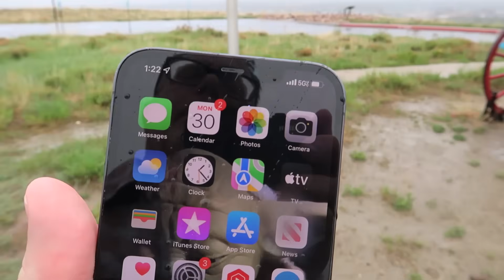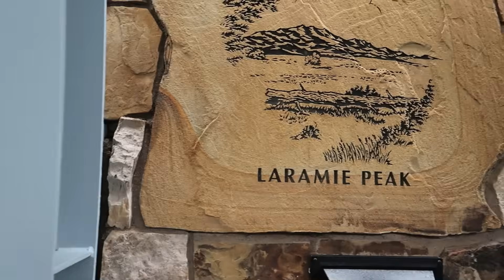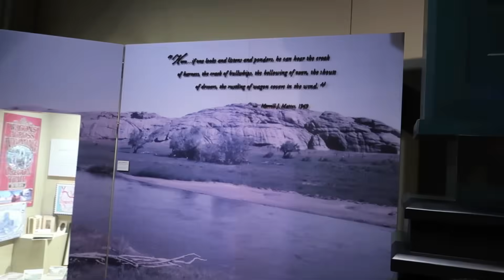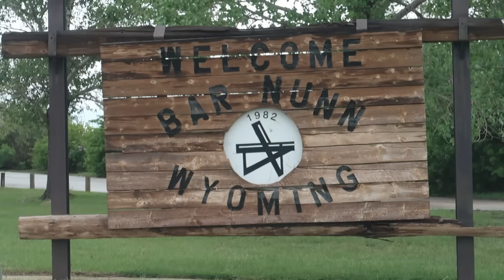CASPER: DULL & LIFELESS? What We Actually Found In Wyoming's Second Biggest City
We visited Casper, Wyoming, the second largest city the state. It was cold, despite it being the last couple days of May. A storm nearly blew our car off the road. The National Historic Trails Interpretive Center was amazing, and a drive to nearby Casper Mountain revealed an astonishingly beautiful place for outdoor activities all year long.